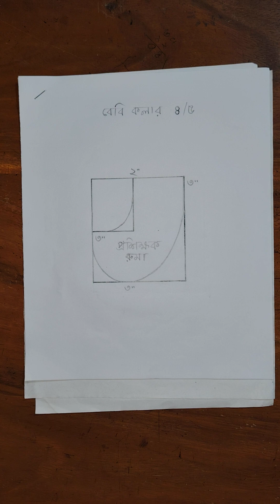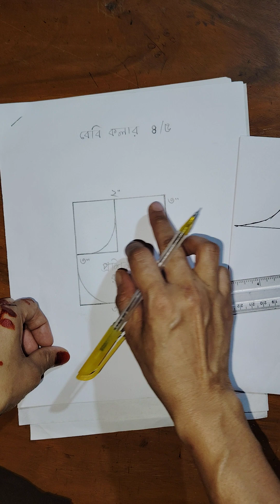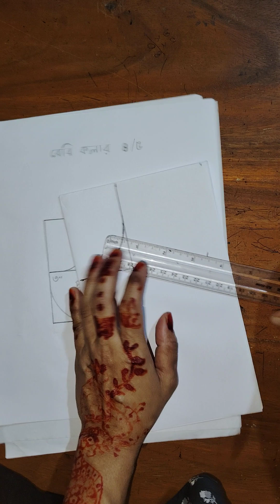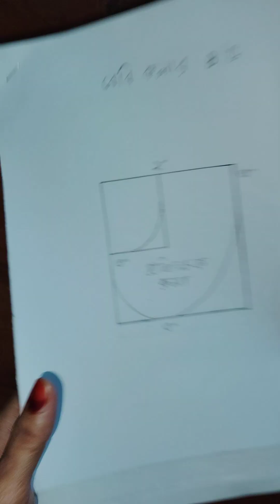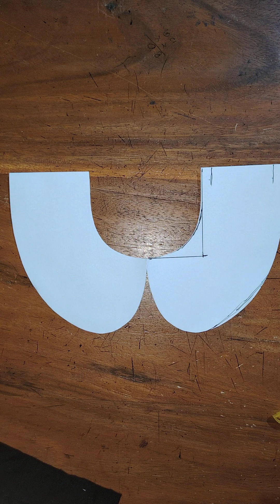April 14, 2024